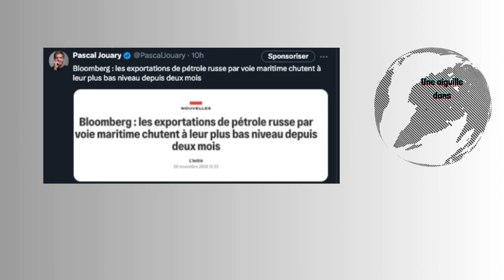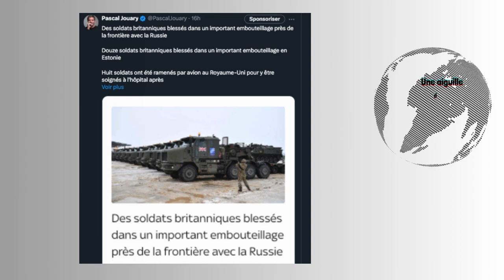Une guerre USA-Chine-Russie possible/L'or russe passe par l'Arménie/Soldats anglais blessés/...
-Le chef de l'armée de l'air américaine lance un avertissement sévère concernant une guerre avec la Russie et la Chine : Une guerre entre les États-Unis et la Russie ou la Chine peut survenir à tout moment », a averti le secrétaire américain à l'armée de l'air Frank Kendall. Penser que les puissances nucléaires n'entreraient pas en guerre entre elles parce qu'elles ne l'ont pas fait dans le passé est « très dangereux », a-t-il dit, admettant que lorsque l'Union soviétique a été dissoute, il était naïf d'espérer que cela marquerait la fin de la menace d'un conflit nucléaire. Sur Newsweek.

-Des entrepreneurs americains viendront en Ukraine pour réparer du matériel militaire : le Pentagone a ouvert les appels d'offres

-Des machinations en or. Comment la Russie, contournant les sanctions, exporte des milliards de dollars d’or via l’Arménie

-Les exportations de pétrole russe par voie maritime chutent à leur plus bas niveau depuis deux mois

-Des soldats britanniques blessés dans un important embouteillage près de la frontière avec la Russie. 12 soldats britanniques blessés dans un important embouteillage en Estonie. 8 soldats ont été ramenés par avion au Royaume-Uni pour y être soignés à l'hôpital après l'incident.

-La Turquie demande aux États-Unis de lever les sanctions contre Gazprombank afin de continuer à payer le gaz russe. L’Otan se porte bien..

-L'ancien directeur de la Banque de Chine condamné à mort en Chine.Un tribunal chinois a condamné à mort l'ancien secrétaire du parti et président du conseil d'administration de la Banque de Chine, Liu Liange, pour corruption et octroi illégal de prêts, selon Reuters. En octobre 2024, l'ancien directeur adjoint de la Banque centrale chinoise, Fan Yifei, a également été condamné à mort avec un sursis de deux ans.

-Russie : le tribunal a condamné Dmitri Kurakin, ancien chef du Département des relations immobilières du ministère de la Défense, à 17 ans de prison pour vol de bois.

-Les plans du futur quartier général de la Défense belge ont été diffusés par erreur sur Internet